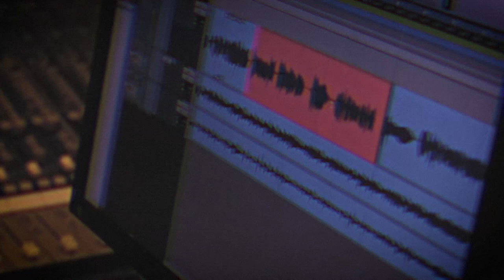Jonathan Alter, The EOK Project - Numb (Linkin Park Cover)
Songwriters - Linkin Park
Originally produced by Don Gilmore, Linkin Park

Vocals, Percussion, Programming - Yonatan Alter
Guitar - Sagi Real Naveh
Backup vocals - Itai Soffer
Percussion - Roei Fridman
Produced and arranged by Yomatan Alter
Artistic Management - Elad Kirson
Recorded and Mixed by Liron Schaffer at Jaffa Sound Arts
Mastered by Jonathan Jacobi at Jaffa Sound Arts
Graphic Design and marketing by Lemur Creatives